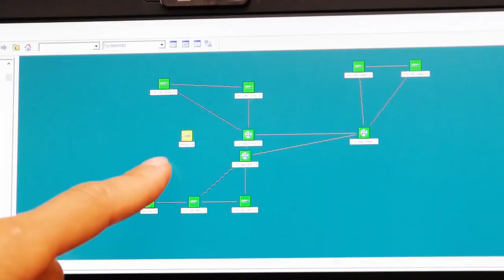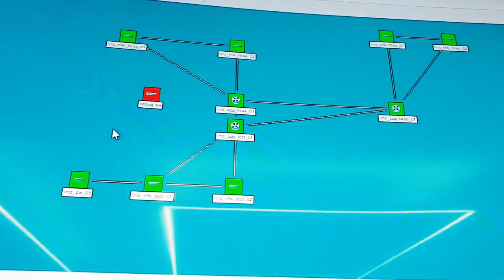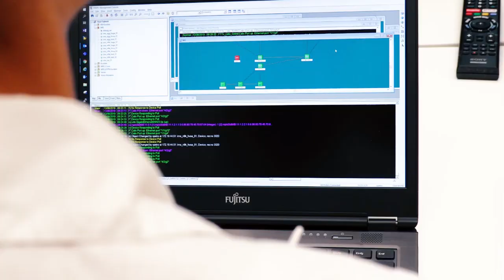durchstarter - Frauen in technischen Berufen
Chefredakteurin: Daniela Kinz
CvD: Markus Viertbauer (ST-KM)
Moderation/Sprecher: Markus Viertbauer